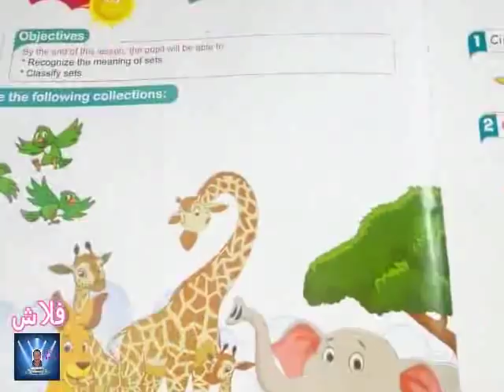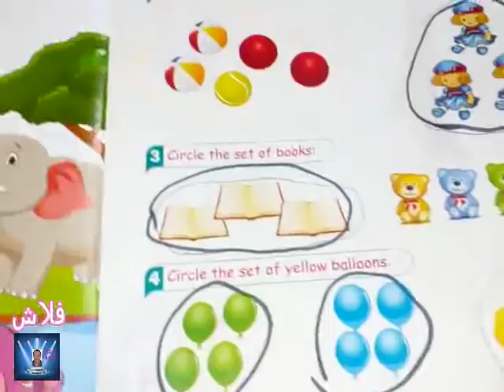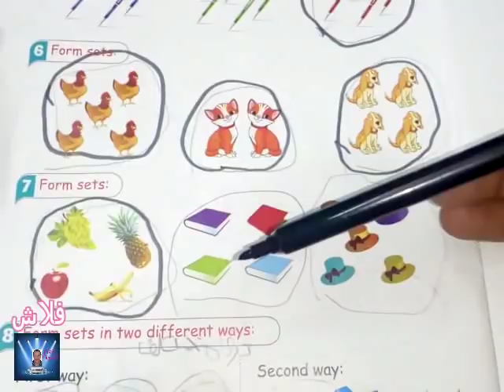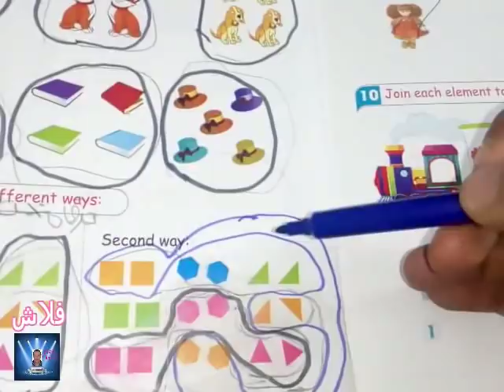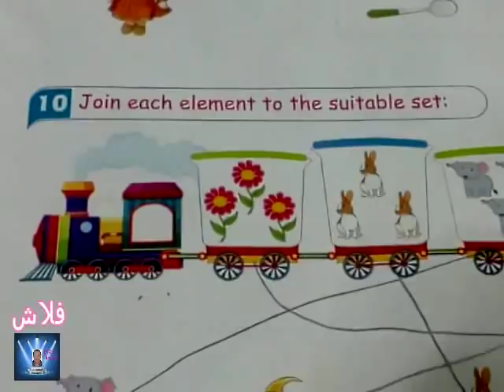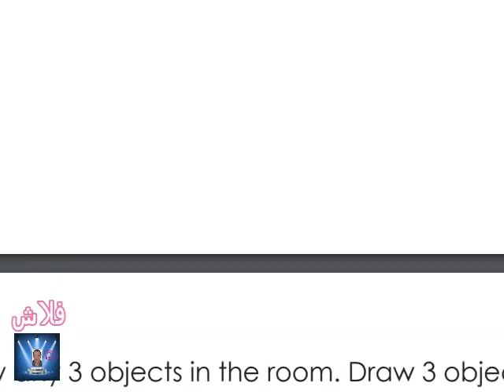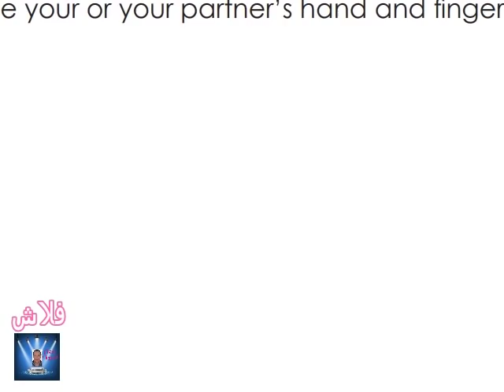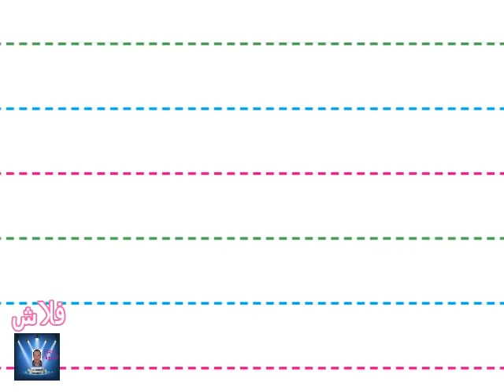شرح ماث رائع من كتاب ديسكفر اولى ابتدائى بالتطبيقات الحلقه الاولى .Math primary 1 from discover book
شرح ماث رائع من كتاب ديسكفر اولى ابتدائى بالتطبيقات الحلقه الاولى .
Math primary 1 from
 .discover book part one